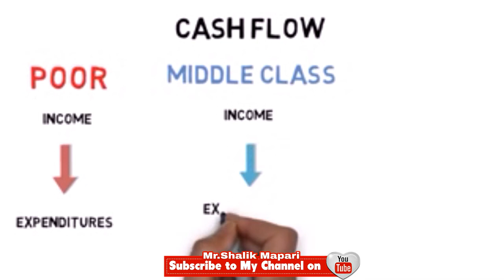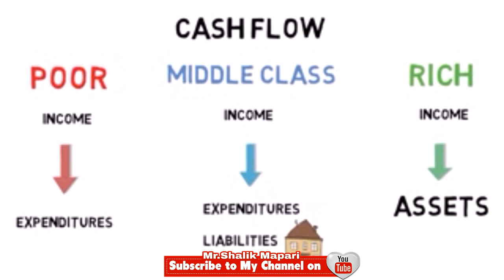Rich Dad Poor Dad in Hindi। अमीर कैसे बने।How to become rich।By Mr.Shalik Mapari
Written by Robert Kiyosaki and Sharon Lechter in 1997, Rich Dad Poor Dad is based mostly on Kiyosaki's young days spent in Hawaii. Enriched by Kiyosaki’s personal experience and the teachings he received from his rich dad and poor dad, the book highlights different attitudes towards money, work and life.

Framed around six main teachings and lessons, the book is mostly a self-reflection. Apart from the financial benefits, the book also describes and highlights the teachings he got from his poor dad, i.e., empathy and responsibility towards society.

Described as a personal finance book, it has not only challenged, but has also changed the way people think about money. The book talks about Kiyosaki’s background, his business ventures and investments and variation between possessions and liabilities and what importance they both have in terms of starting and owning a business. It also sheds light on the teachings given by rich to their kids, which is usually missed by poor as well as the middle class parents and why it is important to

Channel Introduction

Mr.Shalik Mapari
( M.Sc.chemistry, B.Ed, MBA-HR )
Motivational Speaker,Lecturer,Educational Consultant,trainer,Management Consultant Mr.Shalik Mapari Channel has Motivational stories with Inspirational massage with the vision to motivate every one to achieve there goals and become successful
So Be Motivated and keep Motivating Others by Spreading Motivation